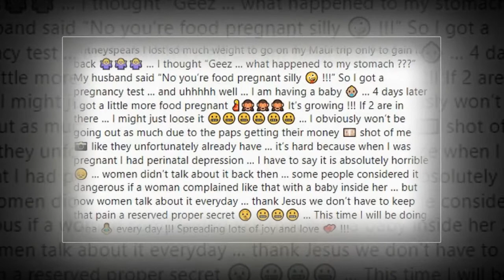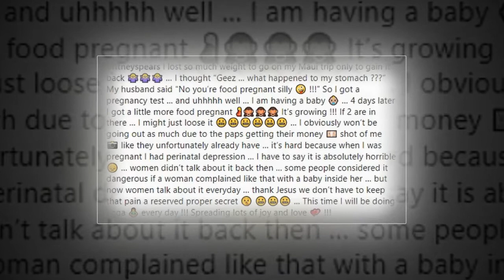Britney Spears Congratulated By Kevin Federline, Paris Hilton & More On Her Pregnancy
Britney Jean Spears is an American singer, songwriter, and dancer. Often referred to as the "Princess of Pop", she is credited with influencing the revival of teen pop during the late 1990s and early 2000s.

L.A Online is the best source for entertainment news about the celebrities we love.